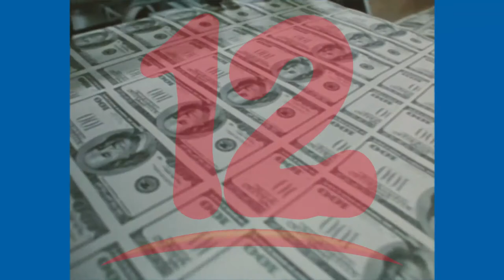Salarios bajos y altos precio de canasta básica crean un proceso de degradación social